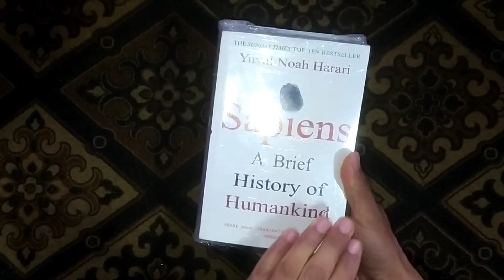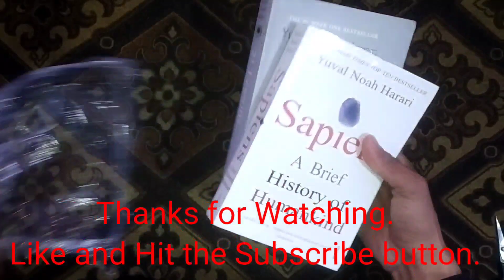Unboxing/ Sapiens And 21 Lessons For The 21st Century/ music " Shine by Onycs AndPurposebyJonyEaston